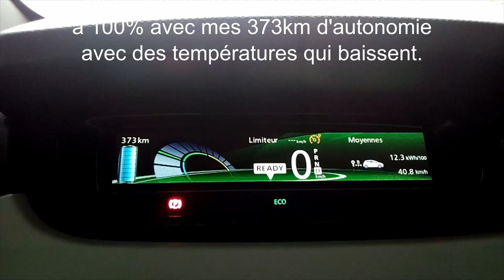[Z05] Niort - Saint-Maxire + infos correctives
Déplacement sous la pluie qui est la bienvenue depuis cet été très sec. D'ailleurs le vert domine à nouveau dans le paysage. Mon autonomie après une charge nocturne ...